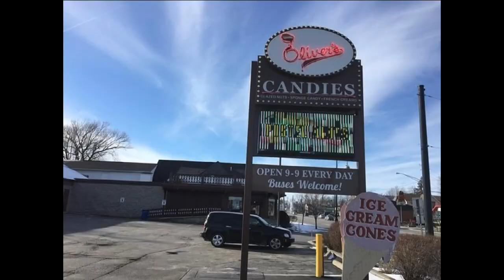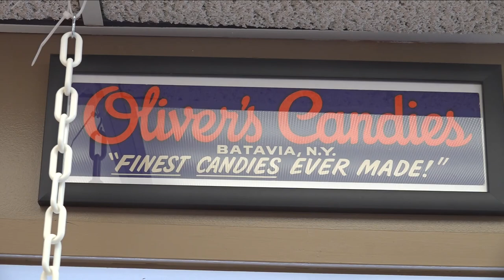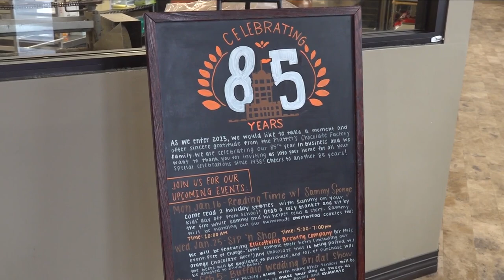A trio of Chocolate Shops in Western New York